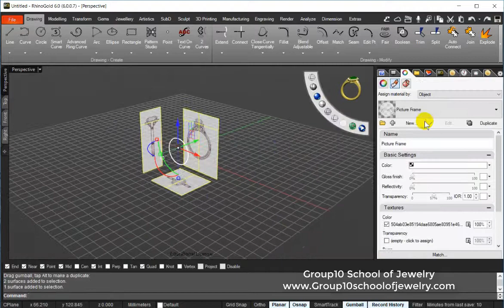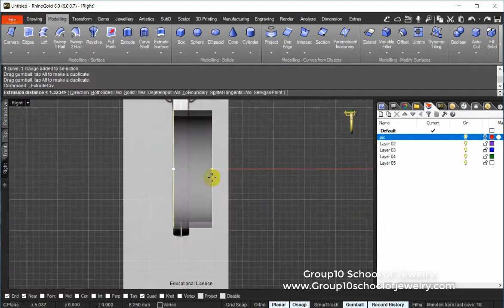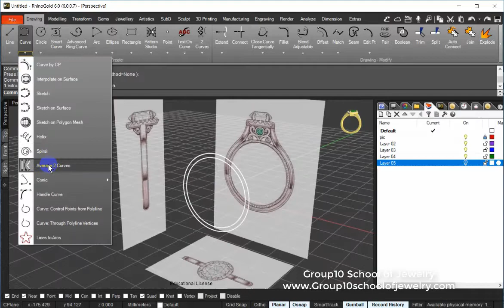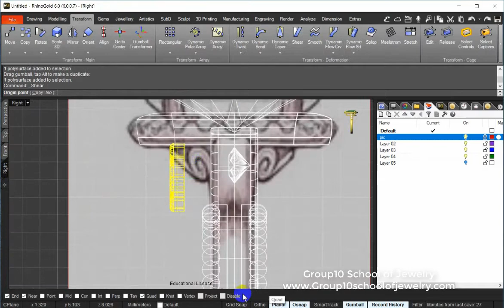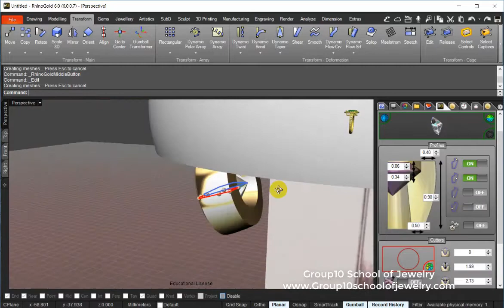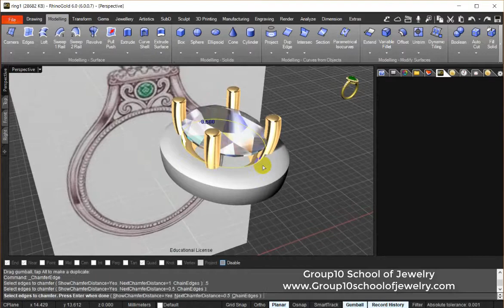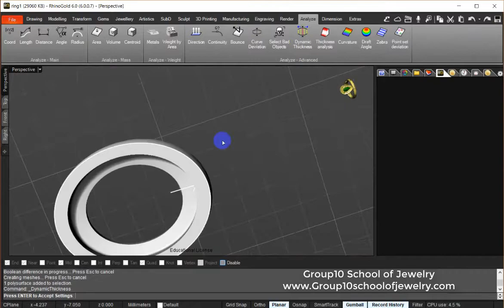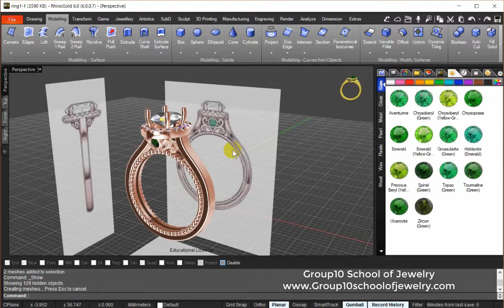Halo oval diamond ring by RhinoGold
How to make Halo oval diamond ring  by RhinoGold
วิธีการสร้างแหวนล้อมพลอยรูปไข่ ด้วยโปรแกรม RhinoGold

Model : RhinoGold 6.6
Ref design : Pinterest
Ps .Just for education

Group10 School of Jewelry Design